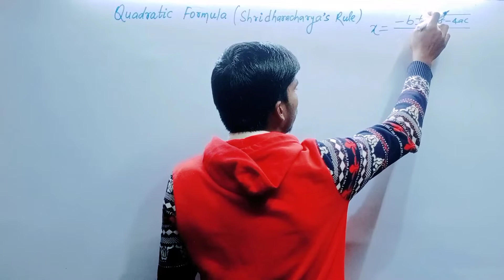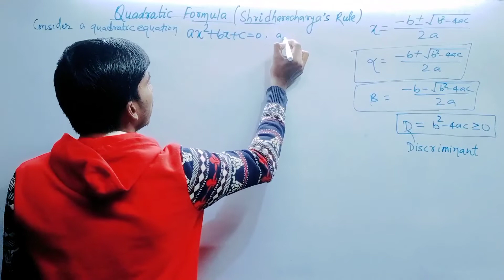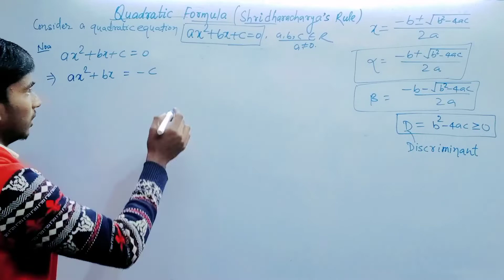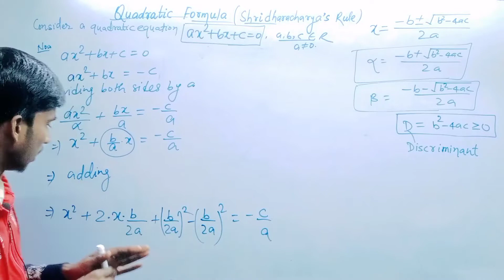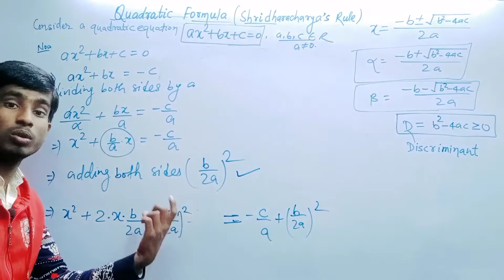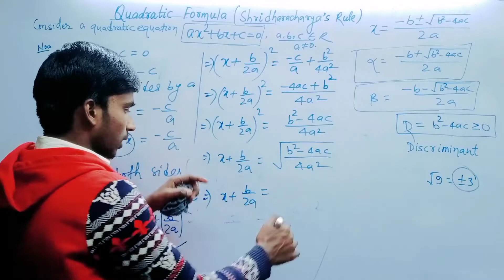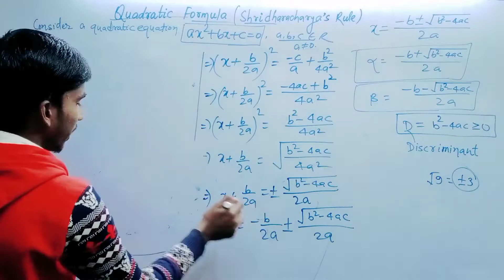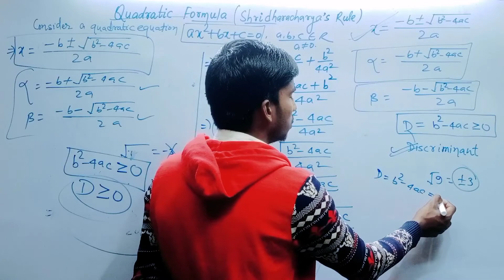Shridharacharya's Rule derivation Quadratic Formula Class 10,IndianBharat by Bharat Kumar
Shridharacharya's Rule derivation Quadratic Formula in simple way
Simple derivation